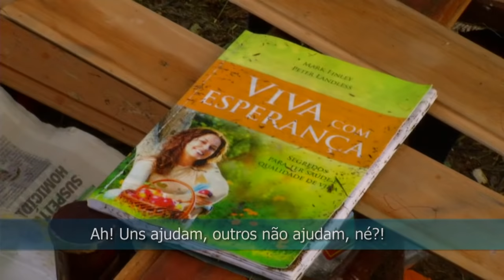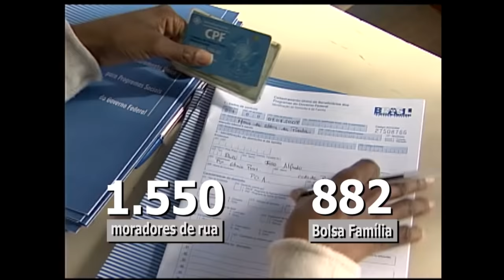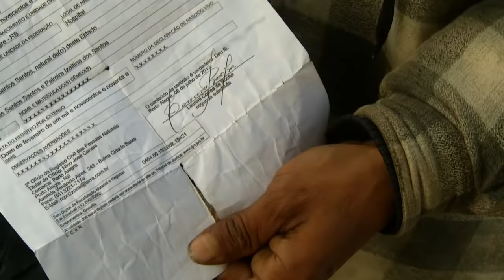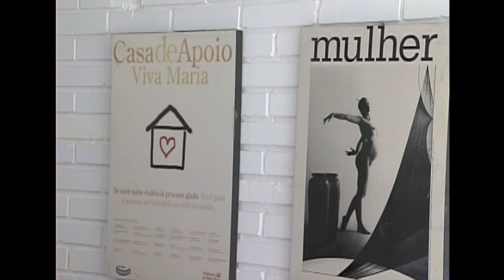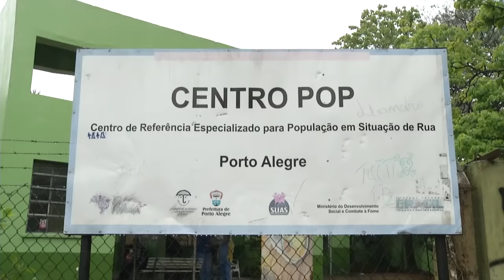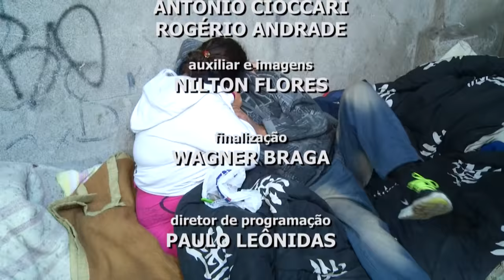TVE Repórter | TVE - Moradores de rua - 30/08/2015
Praças, calçadas e viadutos transformados em lares. Esta é a realidade dos moradores de rua de Porto Alegre. O TVE Repórter discute este tema e a visibilidade da pobreza